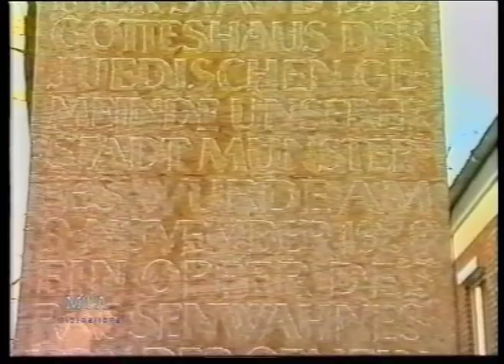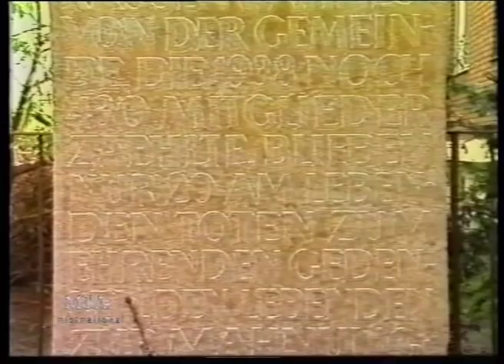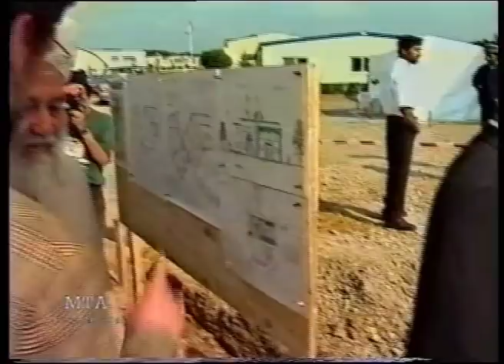German Documentary about Museum & Foundation Stone of Ahmadiyya Mosque at Münster Germany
Foundation stone laid by Hazrat Mirza Tahir Ahmad, Khalifatul Masih IV (rh).